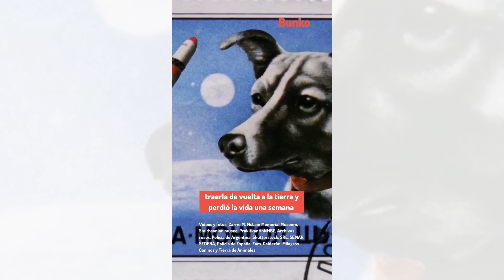Día Mundial del Perro: Las increíbles historias que merecen ser recordadas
¡Felicidades a los perros de todo el mundo!🐾

El Día Mundial del Perro se celebra desde el 2004 con la finalidad de reconocer la importancia que tienen estas mascotas en la vida de las personas y también para darles visibilidad a los que aún no han encontrado una familia.

Todos los perros deberían celebrar este día en un hogar, siendo muy amados durante toda su vida.